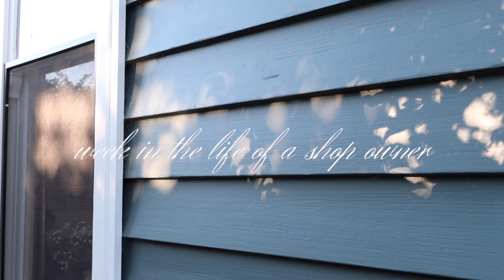the reality of owning a homewares/clothing shop (week in the life)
H necklace

Pearl Necklace:

Gold band ring:

Big earrings:

About me:
Age:  (at the time of this video) 23
Heigh: 167cm
Where do I live: Australia
Where am I from: Canada